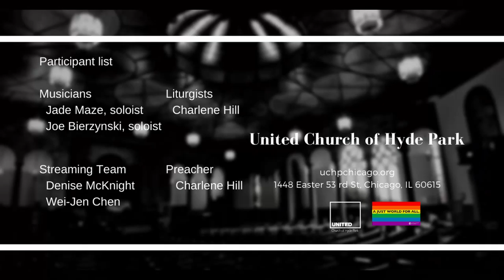Calling You (June 27 2021)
Offertory "Calling You"
Joe Bierzynski, soloist and guitar

Join us in-person or online (Facebook live, YouTube and Zoom) at 11:00 am.